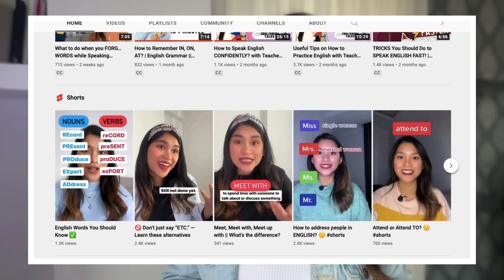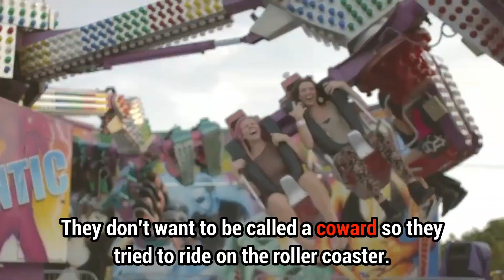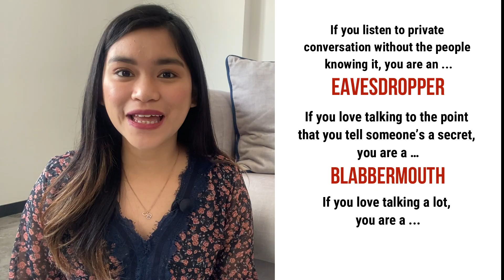Advanced English Vocabulary to Describe Personality || Improve your English Vocabulary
In this short lesson, we will learn some more advanced English vocabulary to describe a person’s behavior, personality trait, or a quality that a person has.

Normally, we use adjectives to describe a person, but this time, let’s talk about nouns that we can use to describe someone.

Learning more advanced English words can help you level up your English and enrich your vocabulary bank.

☝ TAP "CC" FOR TURKISH OR ENGLISH SUBTITLES. (^_^)